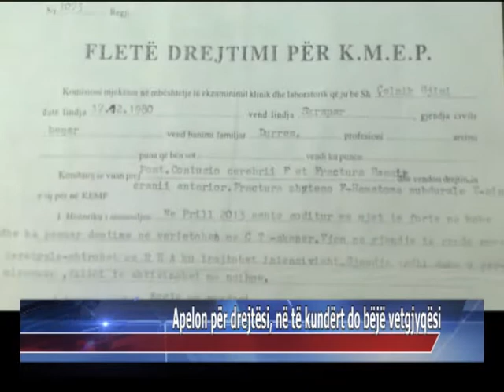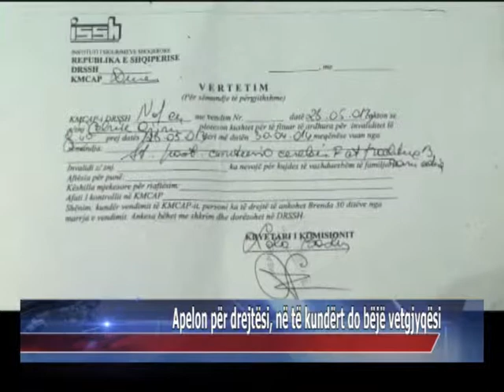Apelon për drejtësi, në të kundërt do bëjë vetgjyqësi